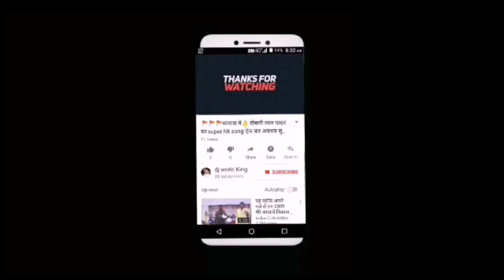Ram navami 🚩🚩 hard mix bass DJ competition 2019 jai Shree ram DJ world king 🚩🚩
Ram navami spacl DJ world king